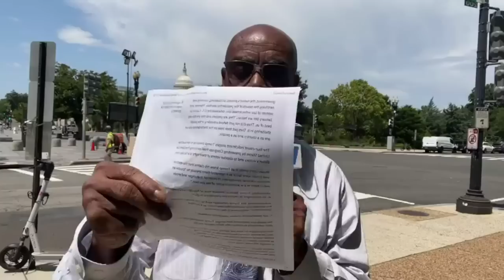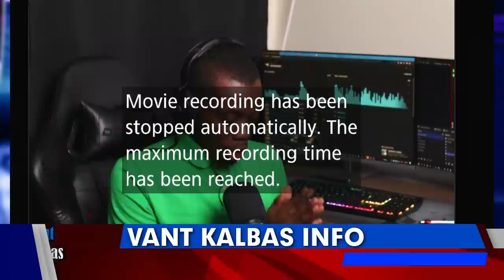Lavwadlamerik 08 Aout 2023,Nouvèl Chocho Sou Ayiti Ak Ozetazini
Lavwadlamerik 05 Aout 2023,Nouvèl Chocho Sou Ayiti Ak Ozetazini